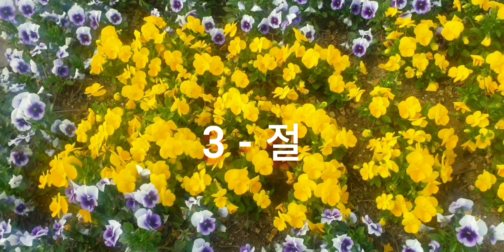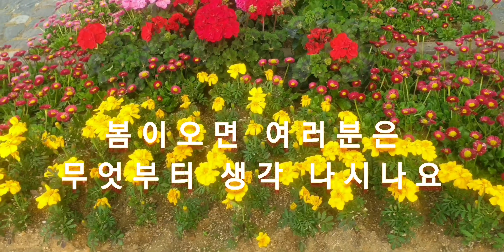봄이 오면 # 김동진 작곡 / 김동환 작사1931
하모니카  연주  #   김  철  웅